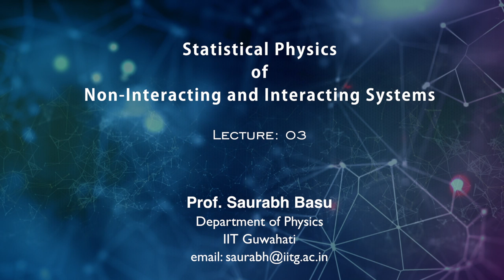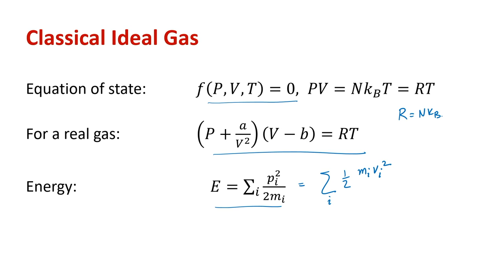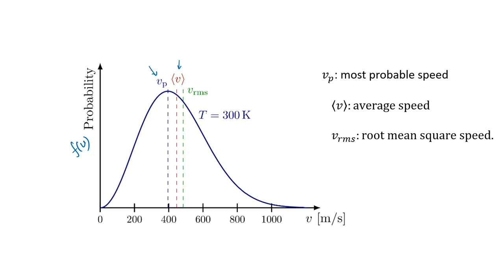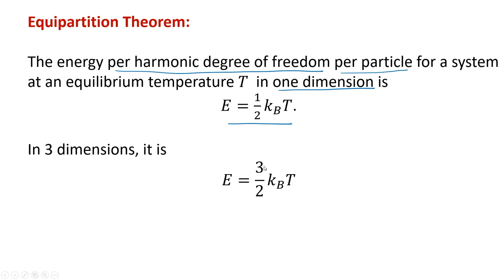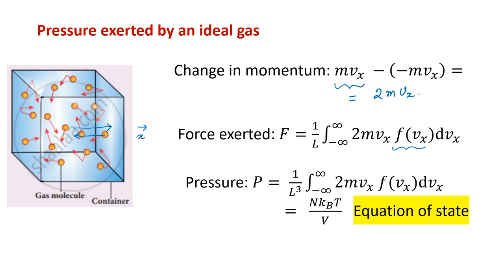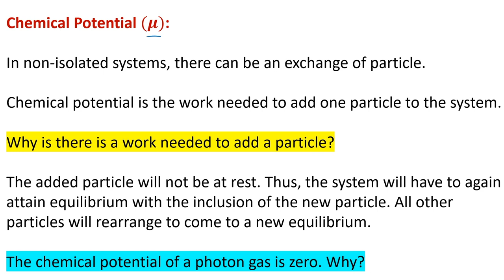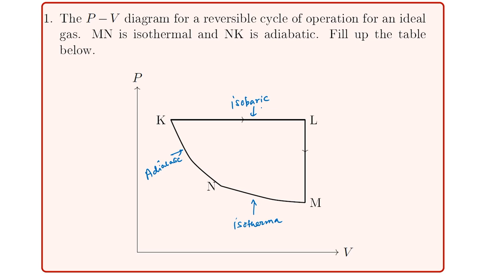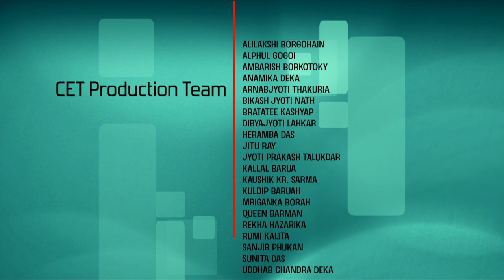Lec 3: Maxwell's relations, velocity distribution